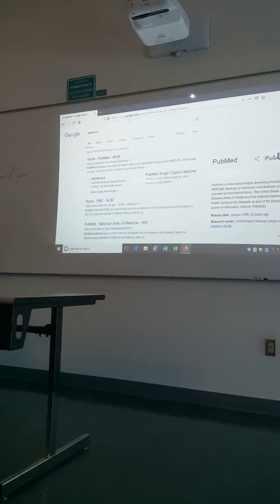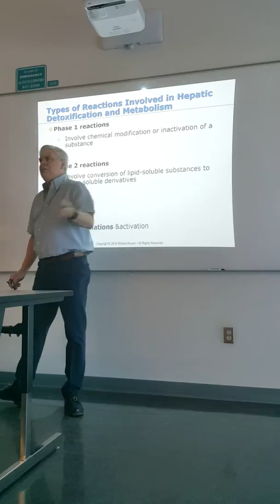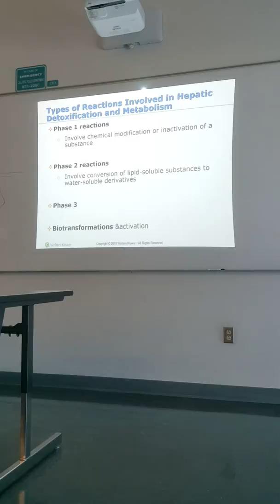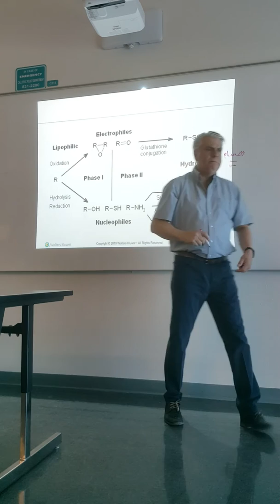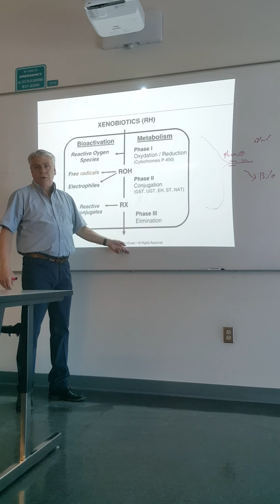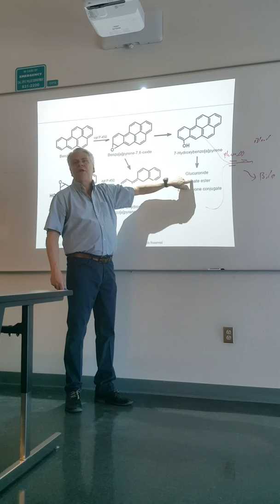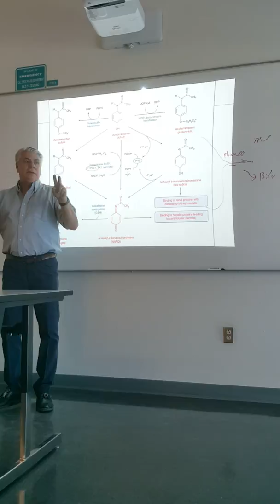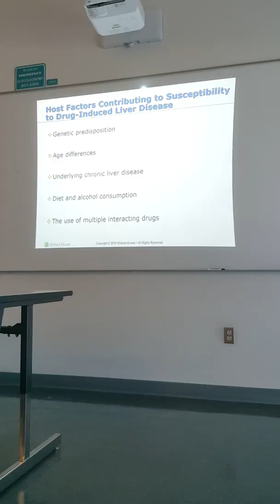Patho Liver part 2 (05/03)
Sivils- Matthew